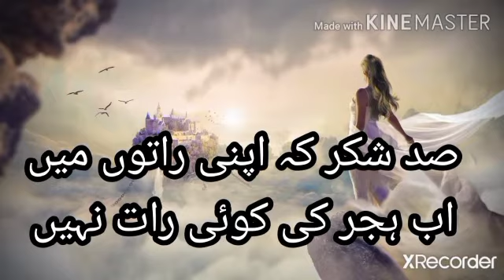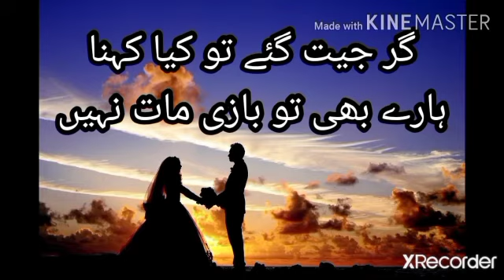Beautiful Poetry/ Urdu Poetry/Faiz Ahmed Faiz Poetry